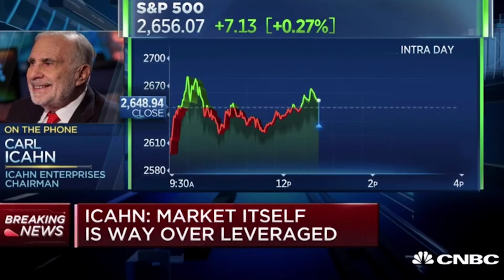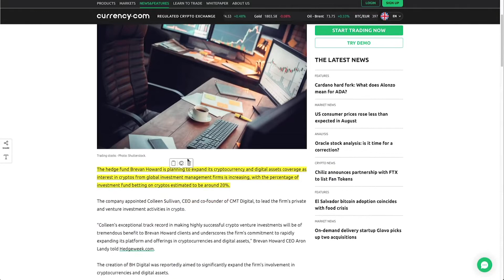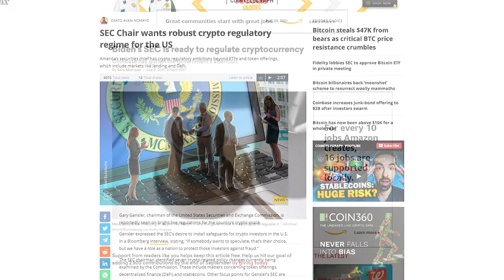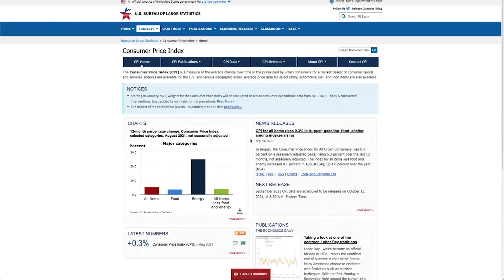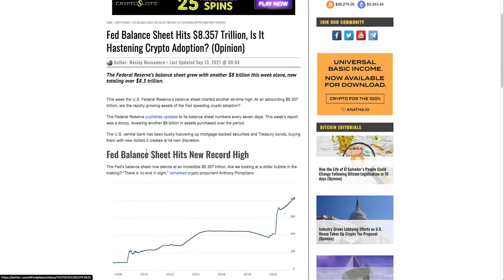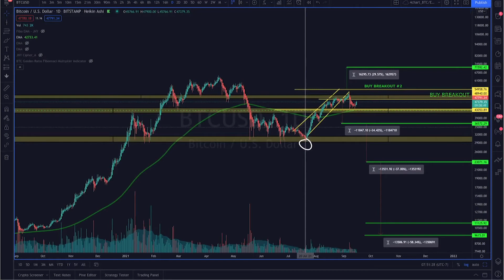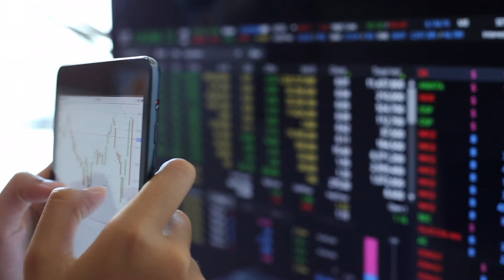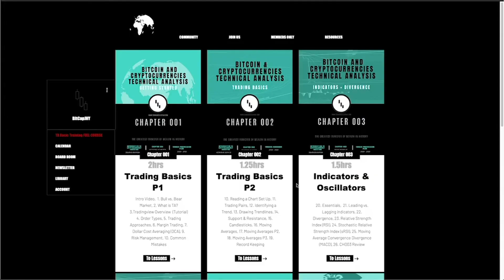Will a GOLDEN CROSS send BITCOIN towards $100K? Pay attention to these 5 KEY MARKET INDICATORS!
Bitcoin’s price might be bottoming out as a golden cross (50DMA crossing 200DMA) is starting to form. Funding rate is looking bullish and we have hidden bullish divergence across the indicators on the Daily TF. The First test for the bulls is at $48.94K.

If the bulls can hold support above this price, then the next test will be $55K -a break of $55K bitcoin is likely headed towards new ATH’s with $71.59K in sight, and could approach $100K in as little as 4-6 weeks.

Adding further confluence to the bullish case is the strong structure of the TOTAL CRYPTO MKCP, holding well above the $2T mark. However, if we do see a rejection where price is at right now -we’ll need to see the bulls hold support above the $43K price level, which is right where the 21 WEMA is currently.

If you’re interested in taking the entire course for free -get on over to the website and submit your info today

Follow me on the socials:
Tradingview: @BitcapJNY

Fo free:
FREE UNISWAP Guide:

If you don’t have your crypto on a hardware wallet, WTF ARE YOU EVEN DOING?! Remember.. NOT YOUR KEYS… NOT YOUR WALLET! Get a Ledger right now or you’re fired.

Are you on multiple exchanges? Looking to put those buy/sell signals you bought to good use? Access all of your exchanges through ONE tuned user interface. Create your own strategy bots and A LOT MORE. I give them a solid 4.44 stars. Get 2 weeks for free! (hint: it’s just enough to get ya hooked, so be prepared).

Get most of the data available on Glassnode for a fraction of the price!